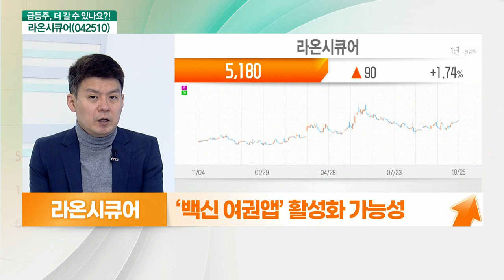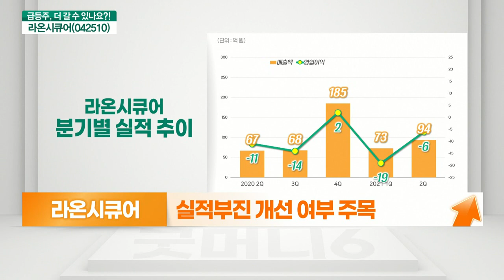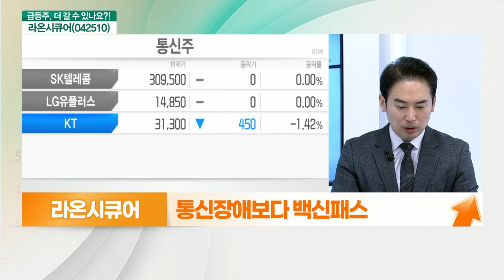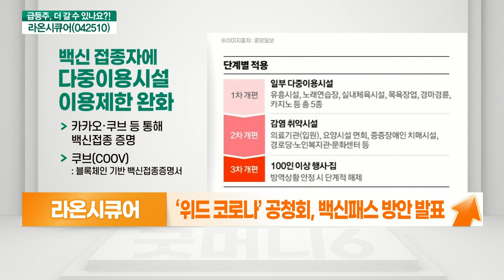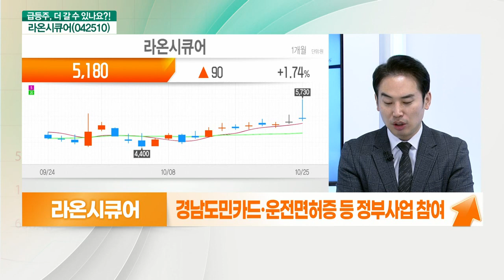라온시큐어(042510)... 보안주 재조명 VS 통신 장애보다 백신 패스_기대해도 괜찮아 (20211026)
라온시큐어(042510) 더 간다
- 보안주 재조명
- 모바일 보안솔루션 주력
- 블록체인·생체 인증 기반 신원 증명 플랫폼 확장
- ‘백신 여권 앱’ 활성화 가능성
- 실적 부진 개선 여부 주목

# 라온시큐어(042510) 멈춘다
- 통신 장애보다 백신 패스
- ‘위드 코로나’ 공청회, 백신 패스 방안 발표
- 블록체인·DID 기술 적용 신원 증명 플랫폼 제공
- 경남도민카드·운전면허증 등 정부 사업 참여